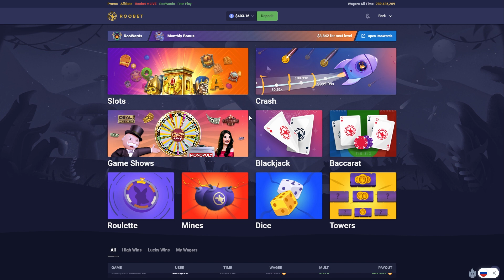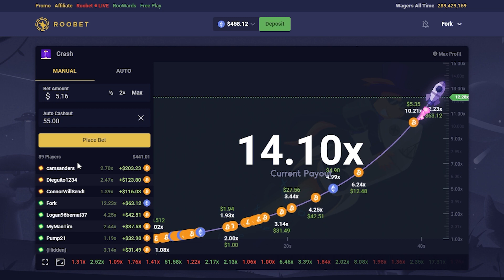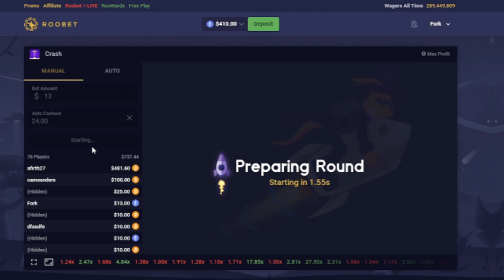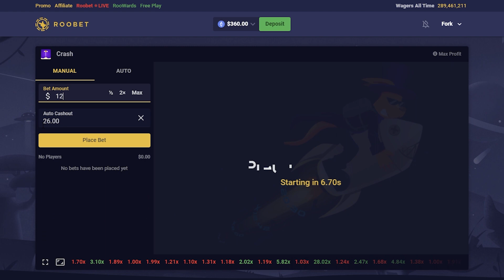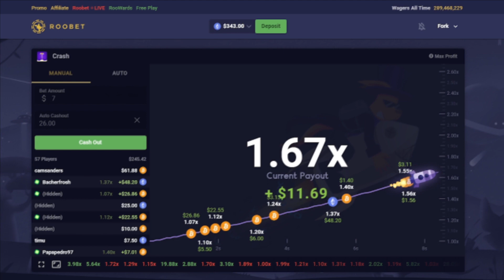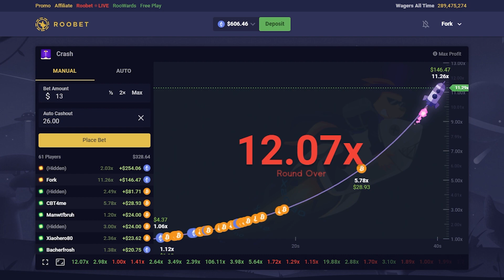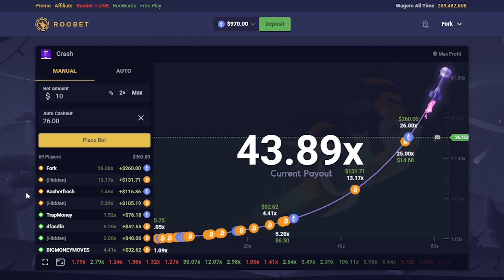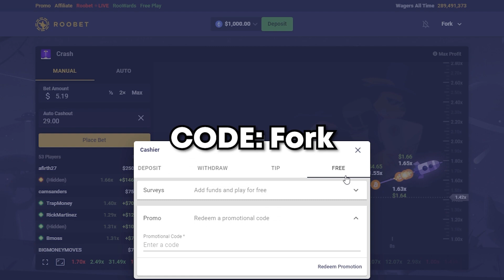THIS IS WHY I LOVE CRASH! (PROFIT!!)